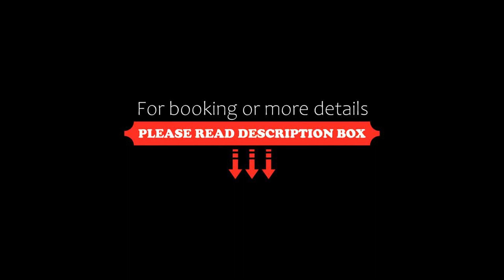Słowiańska 4, Szczawno-Zdrój, Poland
About Property:
You're eligible for a Genius discount at Słowiańska 4! To save at this property, all you have to do is sign in.
Located in Szczawno-Zdrój, Słowiańska 4 offers accommodation with a terrace or a balcony, free WiFi and flat-screen TV, as well as a garden.

There is a fully equipped kitchenette and a private bathroom.

Książ Castle is 8.6 km from the apartment, while Świdnica Cathedral is 24 km away. The nearest airport is Copernicus Wrocław Airport, 74...
Property Type: Hotel
Address: Słowiańska 4, 58-310 Szczawno-Zdrój, Poland
Searching For
1. Słowiańska 4 - Szczawno-Zdrój - Poland
2. Słowiańska 4 - Szczawno-Zdrój - Poland Address
3. Słowiańska 4 - Szczawno-Zdrój - Poland Rooms
4. Słowiańska 4 - Szczawno-Zdrój - Poland Amenities
5. Słowiańska 4 - Szczawno-Zdrój - Poland Offers and Deals
Audio Credit:
Track Title: Subway Dreams
Artist: Dan Henig